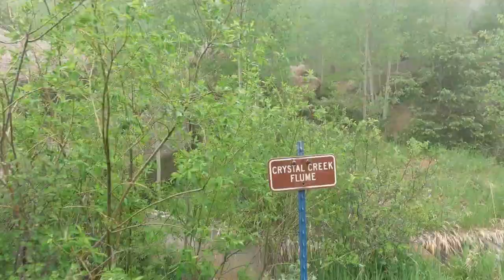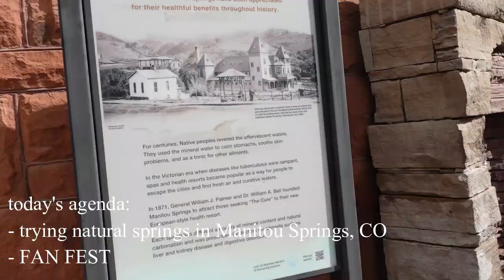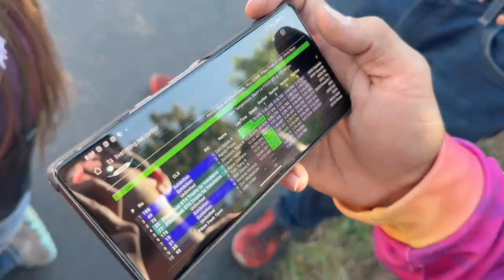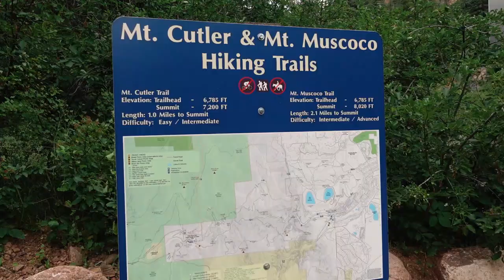COLORADO SPRINGS VLOG (ppihc race week, hiking, and family time!)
oh heyyy! long time no see. such a lovely week in the mountains, doing ministry, hiking, supporting my dad as he accomplishes his dreams, and spending time with the fam!

enjoy this video, hopefully its not as long of a wait until the next one

xoxo

2 Corinthians 4:16-18